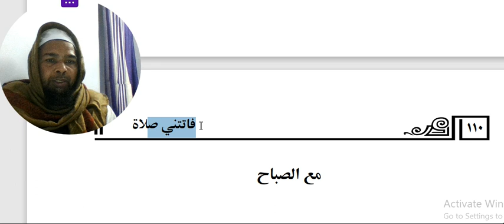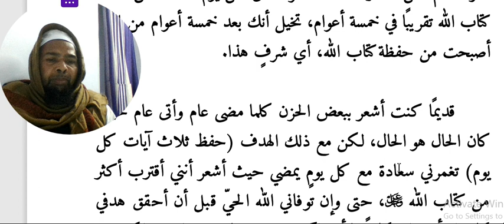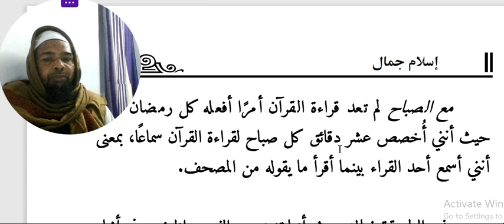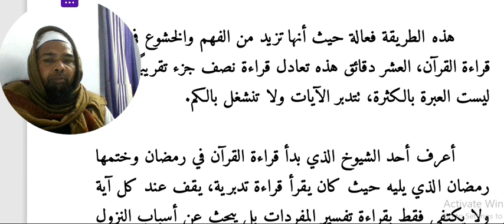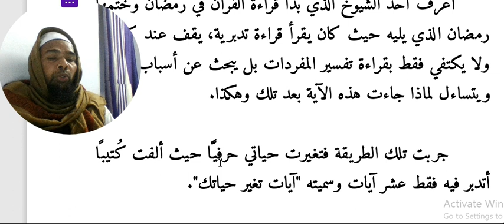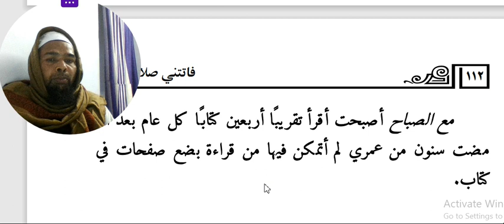قراءة في كتاب "فاتتني صلاة"